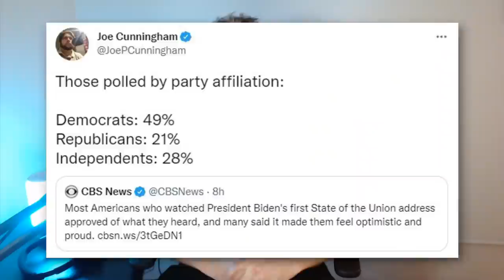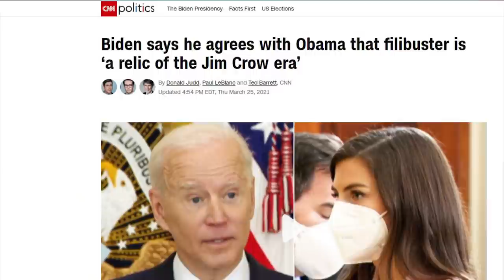BUSTED: CNN Gushes and LIES After Biden SOTU Speech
➡️ Sources:

'Uncle Joe Is Back,' CNN Gushes Over 'Quintessential Biden' SOTU